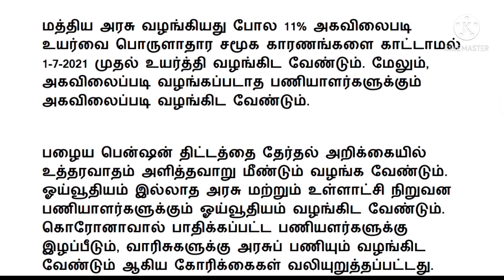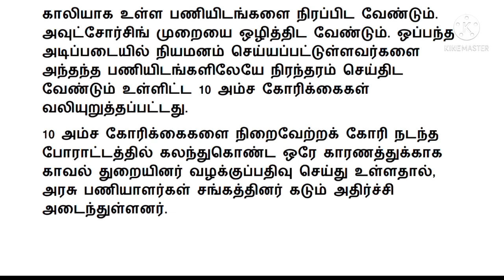Tamilnadu government employees latest news in tamil/தமிழ்நாடு அரசு ஊழியர்கள் ஷாக்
Tamilnadu Govt Employees Latest News Today/தமிழ்நாடு அரசு ஊழியர்கள் ஷாக்